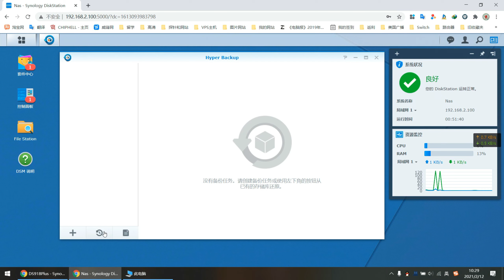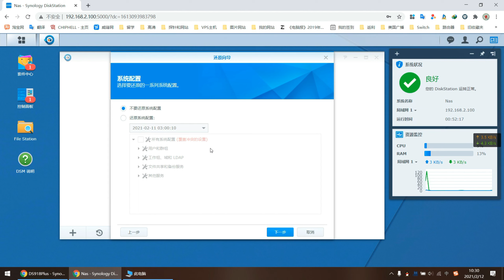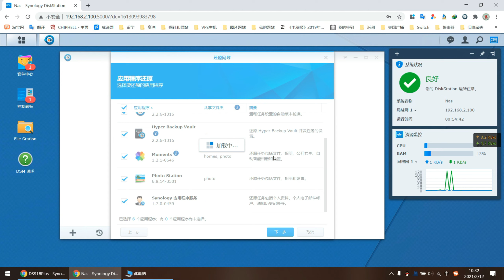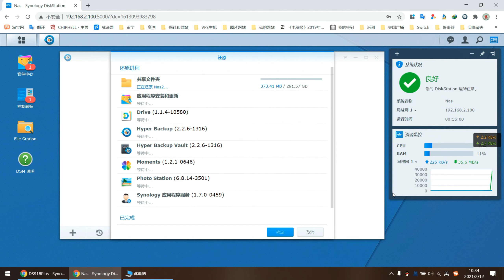群晖Nas 互相备份教程。使用HyperBackup 恢复备份你的Nas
我新组了一个群晖。主板直通sas阵列卡给群晖Nas。然后使用另外一个群晖恢复这台Nas达到无损更新的作用。